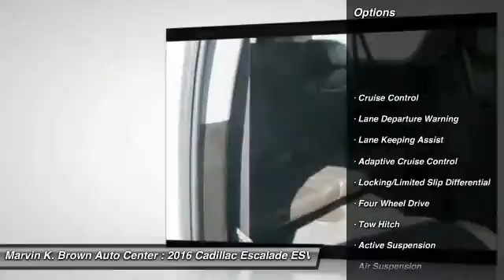2016 Cadillac Escalade ESV San Diego CA 316314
2016 Cadillac Escalade ESV Premium Collection

Don't miss this 2016 Cadillac Escalade ESV. It's equipped with Automatic transmission and features a Crystal White Tricoat exterior. With 6 miles, You'll want to take this sport utility home. Make a great choice today.